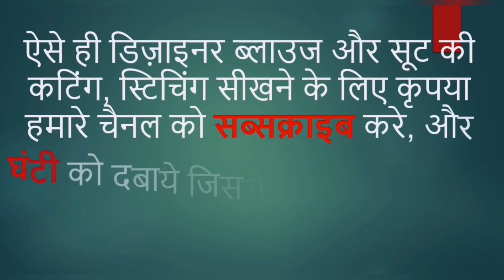40 size Ladies plazo pant cutting and stitching || How to Make plazo pant in easy way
In this Video Tutorial, you can learn to make beautiful 40 inches Ladies plazo pant step by step.

If you want to ask any clarification please comment in comment section, I will reply you as soon as possible

I am sharing you Latest video links below, so you can easily click and watch